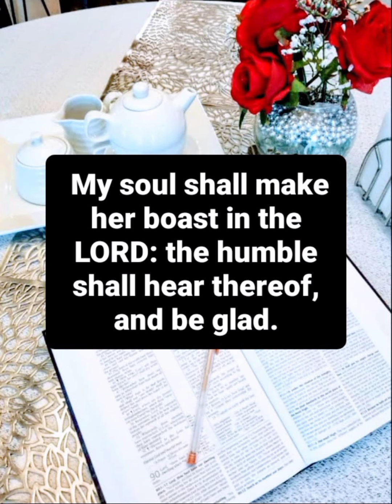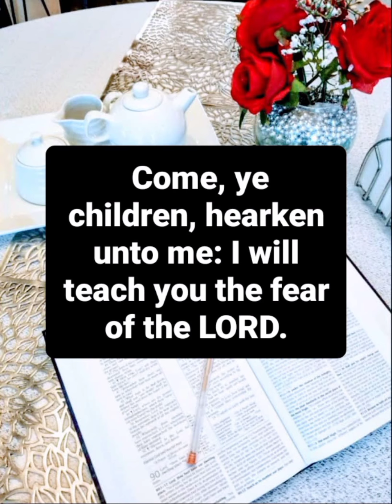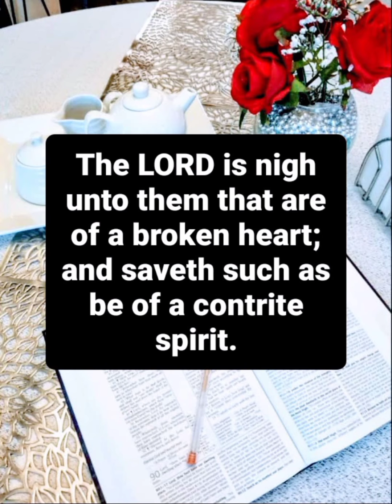Theword Of God Brings Light - Psalms 34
Theword of God brings light is a sunday devotional.
Every sunday morning on this channel, a scripture is read to inspire and motivate someone to higher level of faith in the Lord Jesus Christ.